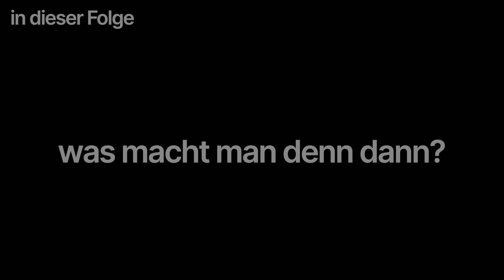Gehirnforscher deckt auf 🤯 | Die Methoden zu mehr Glück und Gelassenheit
Heute tauchen wir in die faszinierende Welt der Neurobiologie ein und entdecken, wie wir durch die Weisheiten von Gerald Hüther gelassener und glücklicher durchs Leben gehen können. Gerald Hüther, einer der renommiertesten Gehirnforscher Deutschlands, teilt mit uns seine bahnbrechenden Erkenntnisse darüber, wie unser Gehirn funktioniert und wie wir dieses Wissen nutzen können, um unser Wohlbefinden zu steigern. Bleiben Sie dran, denn was Sie gleich hören werden, könnte nicht nur Ihre Sichtweise auf das Leben verändern, sondern Ihnen auch praktische Werkzeuge an die Hand geben, um jeden Tag ein bisschen glücklicher zu werden. Lassen Sie uns gemeinsam herausfinden, wie wir die Ratschläge im Video von Gerald Hüther und der Journalistin Laura Lewandowski "Gehirnforscher deckt auf 🤯 | Die Methoden zu mehr Glück und Gelassenheit" in unser tägliches Leben integrieren können, um gelassener und zufriedener zu sein. Es wird spannend.

💡 NOCH FRAGEN?
Schreib einen Kommentar und starte eine Diskussion!

Folgt uns, liebe Freunde!

🤍 MEHR CONTENT?